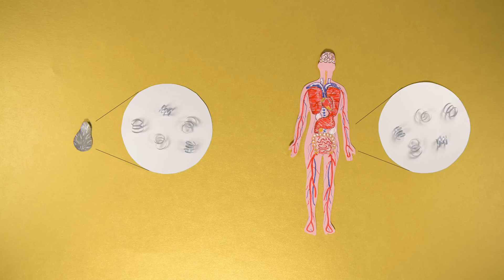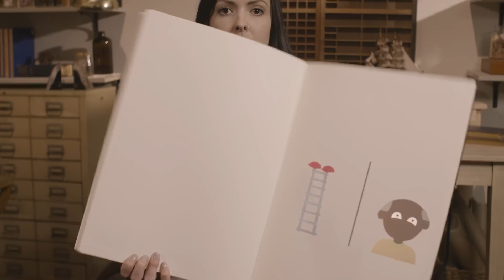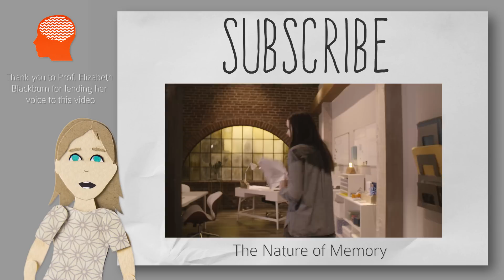The Tiny Key to Ageing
Thank you to Prof. Elizabeth Blackburn for providing her voice for this video and the Salk Institute for making it possible.

Directed, Produced, Written, Hosted and Edited by Vanessa Hill

Production Assistant: Kula Mahanta

// Live Action:
Director of Photography: Alyssa Brocato
1st AC: Travis Shannon
Gaffer: Devin Wilson
Sound: Lena Alkhatib
Hair & Makeup: Amanda Garcia
Coordinating Producer: Ken Franchi
BTS Photographer: Cathy Baron
BTS Camera: Michael Reich

A big thank you to YouTube Space LA for supporting this production.

And thank you to Jake Roper, Eric Langlay, Joe Hanson, Lauren Saks and Leslie Datsis for reviewing earlier versions of this video.